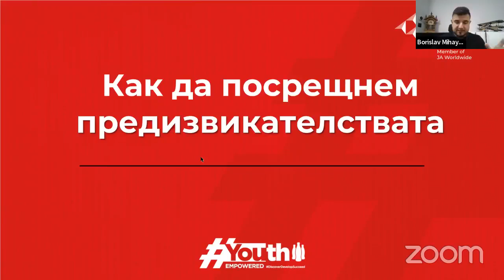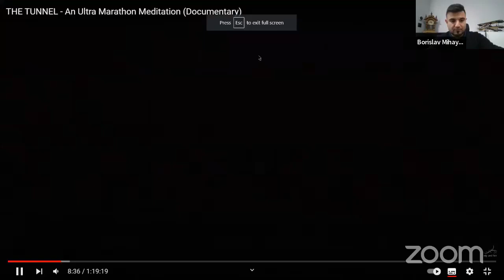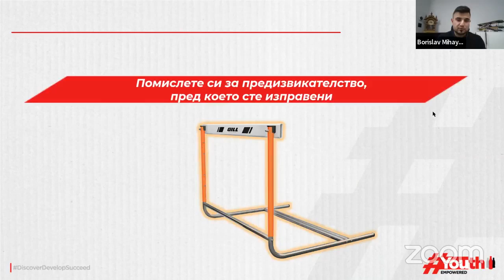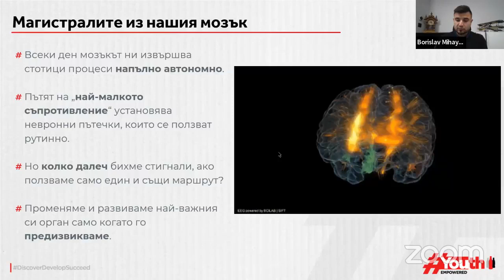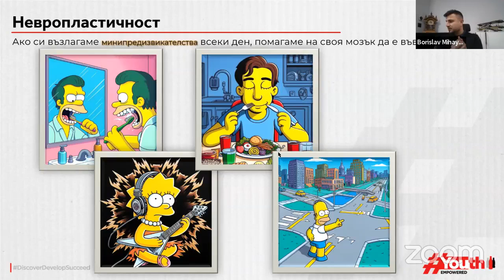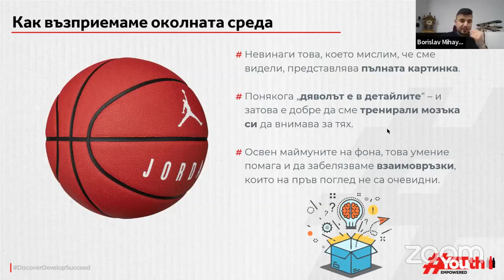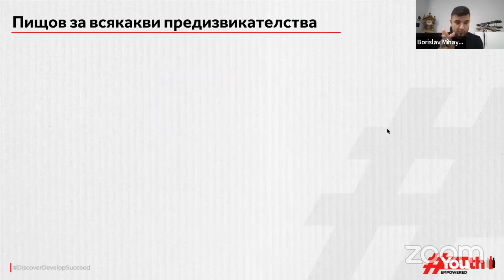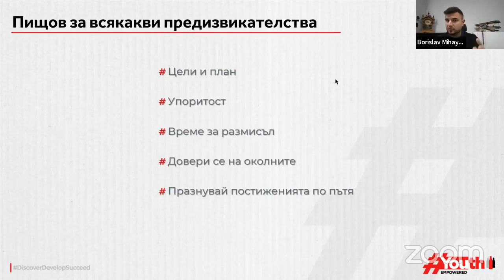УМЕНИЯ НА БЪДЕЩЕТО с Junior Achievement Bulgaria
JA представя "Как да се справим с предизвикателствата: Погледни от различна гледна точка" с Борислав Михайлов, SC Capability Development Manager в Coca-Cola HBC.